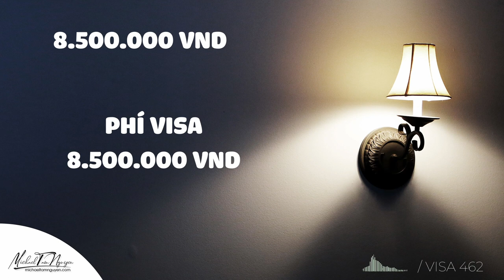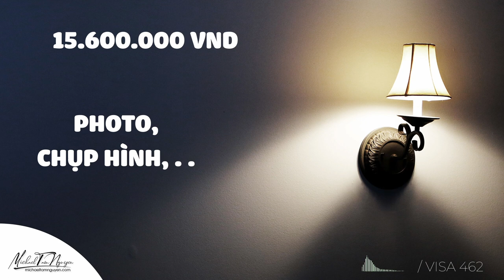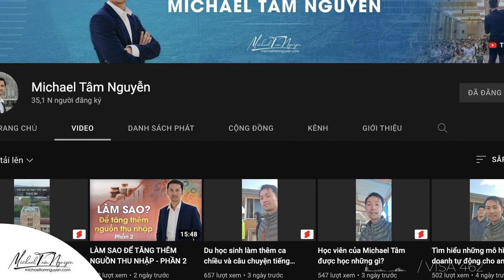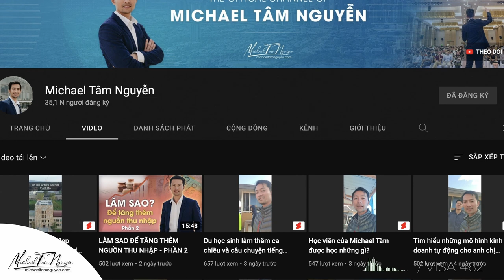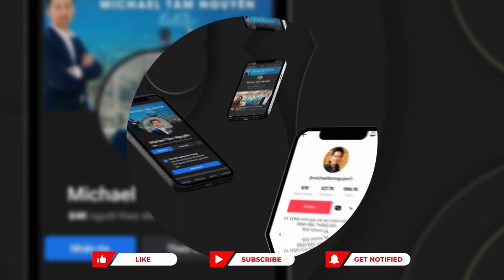VISA 462: CON ĐƯờNG ĐI ÚC KHÔNG CÒN XA CHO CÁC BẠN KHÔNG KHÁ GIẢ